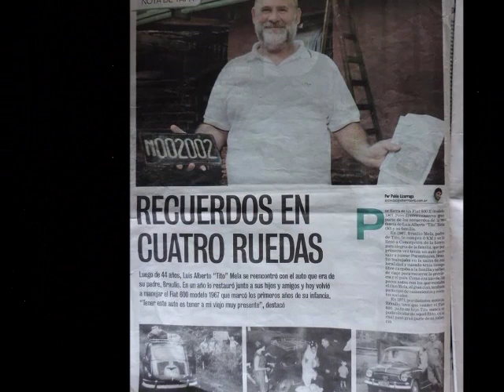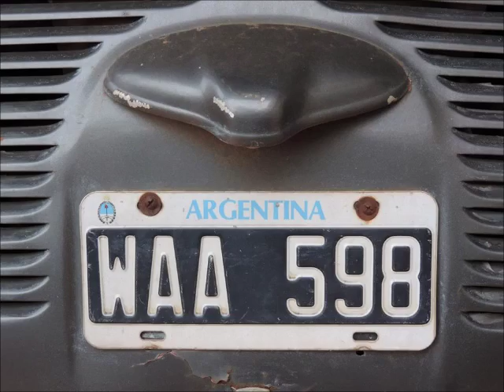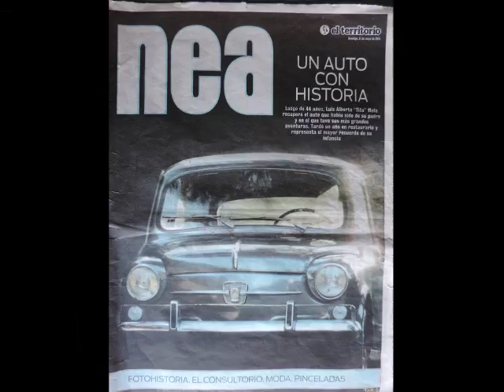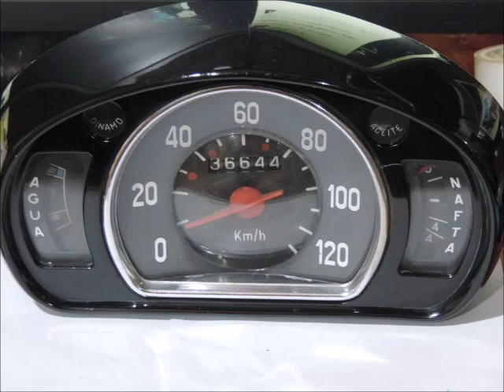Historia de un 600